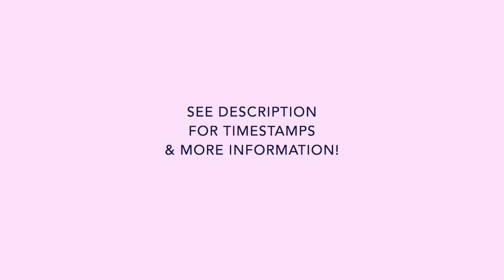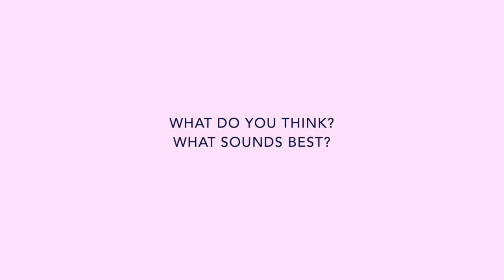String Comparison – Elixir, Thomastik, D'Addario Chromes (35" 5-string bass guitar)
*check the time stamps below to compare*
On 35" scale 5-string custom bass guitar (more details below)

00:12 Elixir – groove normal
00:34 Elixir – groove low
00:56 Elixir – groove solo
01:18 Elixir – bass only, high notes
01:42 Thomastik – groove normal
02:04 Thomastik – groove low
02:26 Thomastik – groove solo
02:49 Thomastik – bass only, high notes
03:17 Chromes – groove normal
03:39 Chromes – groove low
04:01 Chromes – groove solo
04:23 Chromes – bass only, high notes

Strings tested:
- Elixir Nanoweb coated roundwound 5-string 45-130 XL TW (extra long, B string taperwound). Strings already several months old
- Thomastik-Infeld JF 365 flatwound 5-string 44-136 super long
- D'Addario Chromes ECB81-5SL 45-132 super long

- 35 inch scale
- mostly maple body & neck, ebony fretboard
- Pickups: Mama Pickups Omnia Special, here in SINGLE COIL mode
- electronics: off (passive)

Recording:
All settings equal. Direct in (no amp), simple DI-simulation, no further EQing, no other effects on the bass, no compressor/limiter